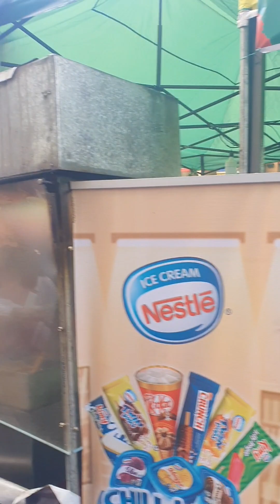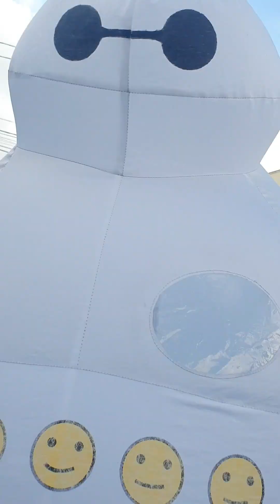Mga huling kaganapan sa session rd. and burnham park penagbanga baguio city 3/5/23